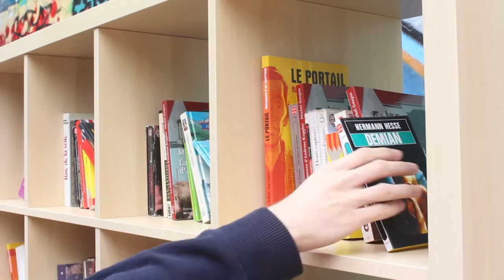CHÈQUE LIRE x URBAN ACT - Event, Distribution de Flyers - Paris (2015)